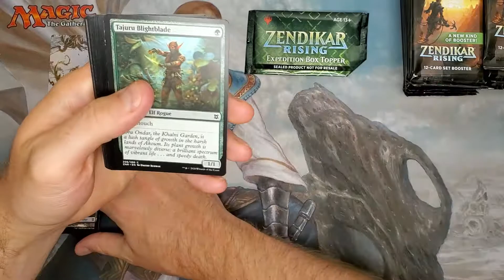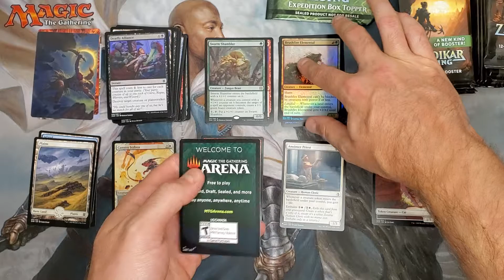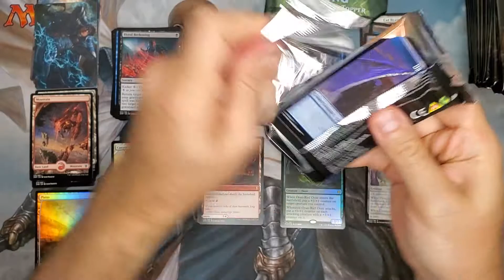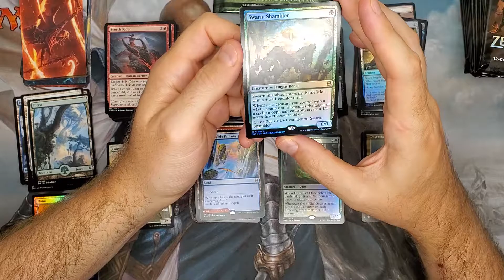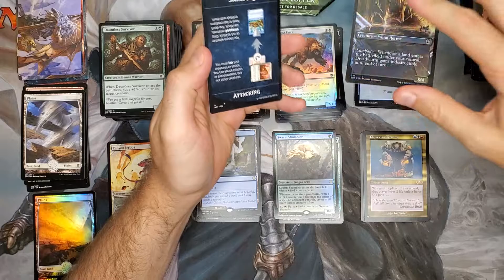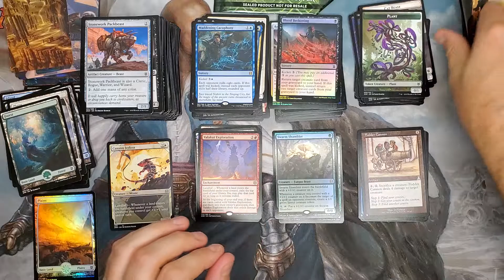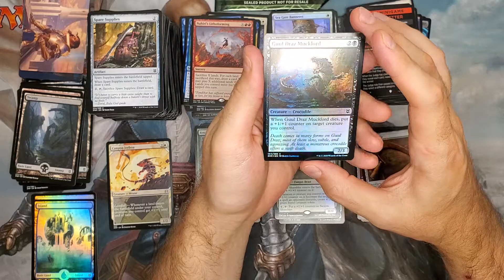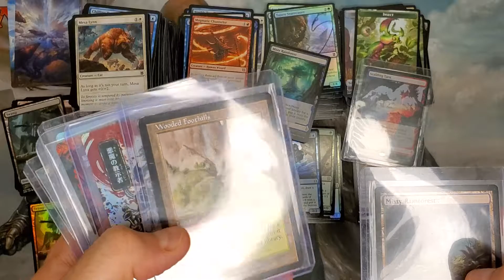Zendikar Rising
Pistol Pete's Collectible Trading Cards cracks a Zendikar Rising set booster box and pulls a MISTY RAINFOREST Zendikar Rising Expeditions! While these boxes are being cracked for inventory, Pistol Pete's would also like to demonstrate and share with the MTG community what types of pulls you could expect if you were to purchase and open one of these Set Booster Boxes for yourself.

Congratulations to the two free card giveaway raffles in the month of July! Don't forget to participate in AUGUST'S FREE CARD RAFFLE which is live and the winner will be announced on or around August 31, 2021.

Stay tuned for Modern Horizons Collector Box Video #16-18, as well as some other collector booster box and set booster box openings that I have planned for the month of August.

Pistol Pete

Reminder: Check out our past videos as we ALWAYS have a one-month long raffle to give away a free card, and we may also have other free card giveaways going on as a bonus! I reserve the right to increase the number of cards given away each month based on the number of new subscribers, comments, and positive ratings!